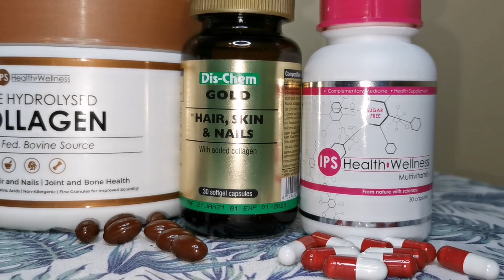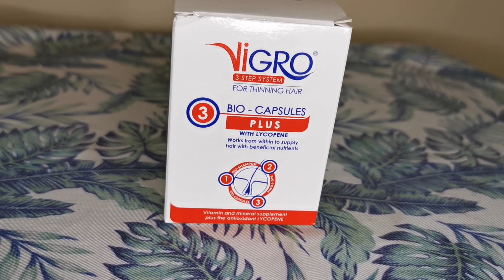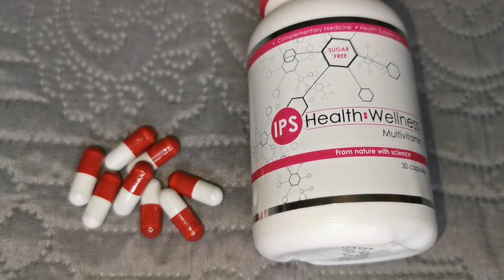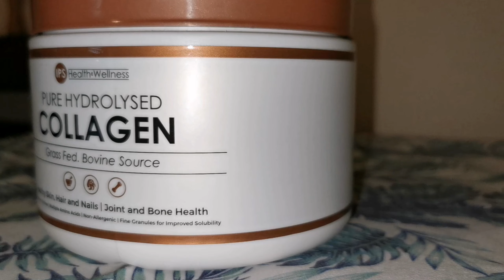Hair Growth Vitamins | Best Hair Growth Supplements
So this video is about what vitamins and supplements Im using for my hair growth.

Now obviously this is what I am using and it is different from person to person.

I found that this is the best hair growth vitamins and best hair growth vitamins for myself and what works for me..

I will however do a separate video in what the key vitamins or minerals are that you need to look for for hair growth and what will help you to achieve your hair goal.

Going to your long hair Journey, please keep me posted!

Thank you all for the suggestions!!

Any suggestions on hair growth challenges that I should try please do leave it in the comments below!

Hope you gonna enjoy this video!!